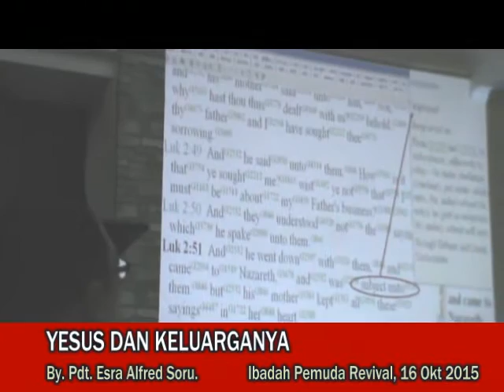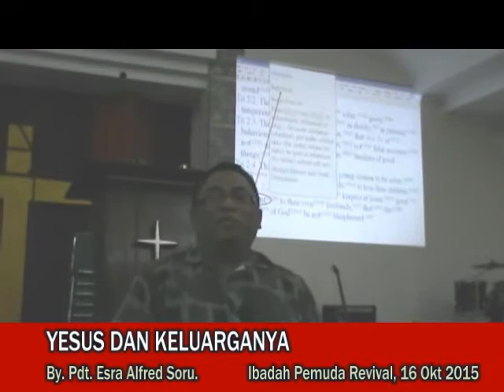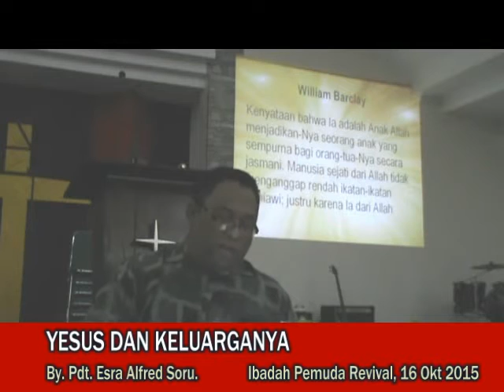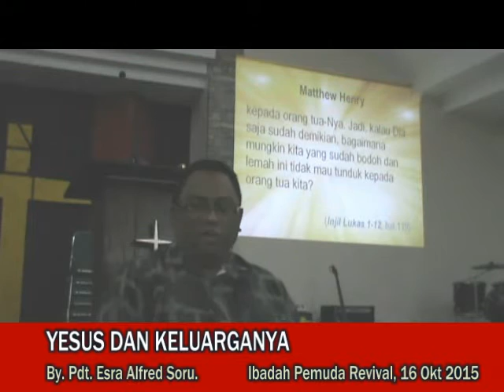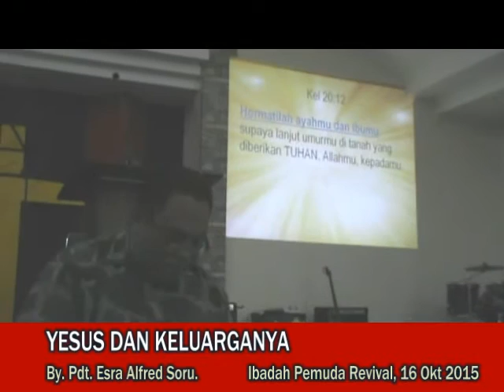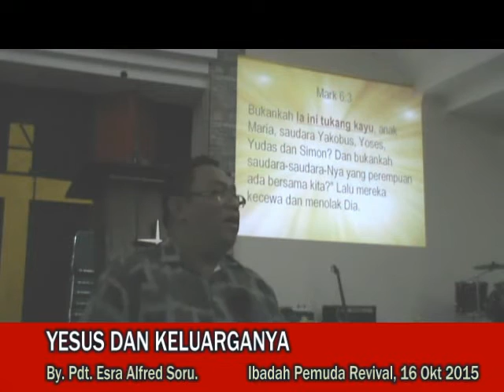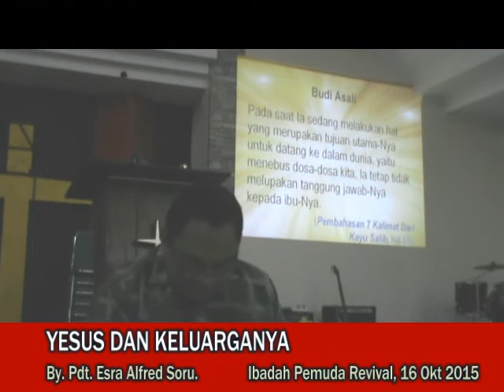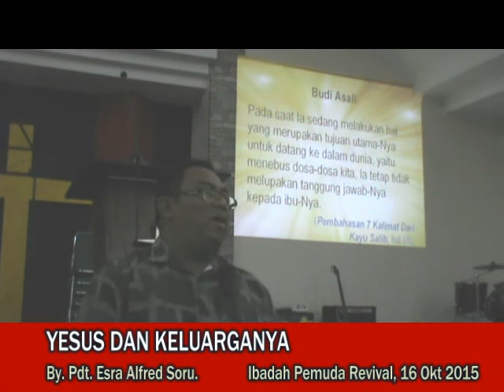Pdt. Esra Alfred Soru : YESUS DAN KELUARGANYA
Khotbah Ibadah Pemuda GKIN Revival Kupang (Jumat, 16 Oktober 2015)